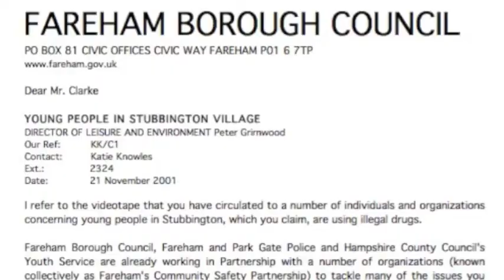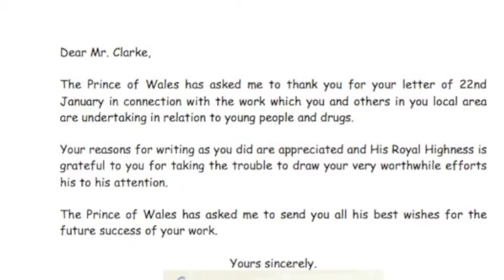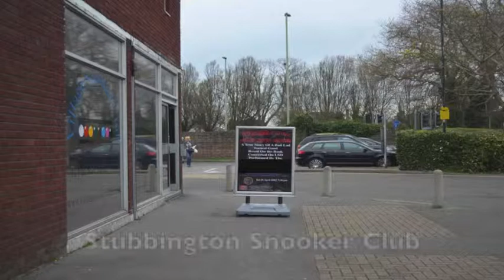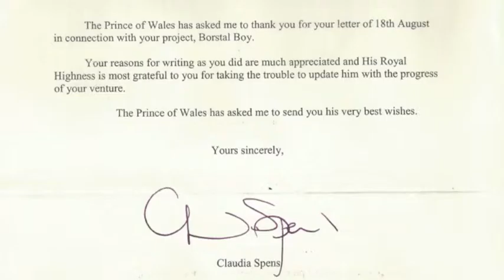Stubbington Village Drugs and Crime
This tells of the social problems in Stubbington village involving drugs and crime among young people. It seeks to encourage those concerned to be involved to help in the project Borstal Boy Punk opera, that tells a true story as told in Converted on LSD.